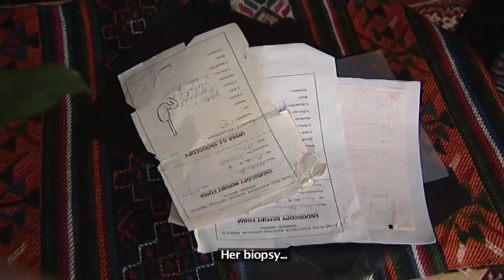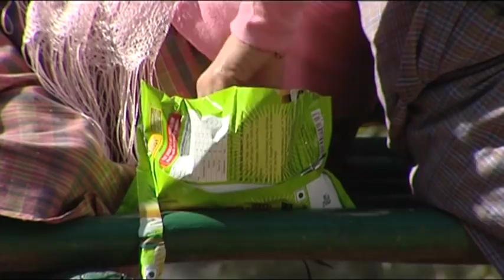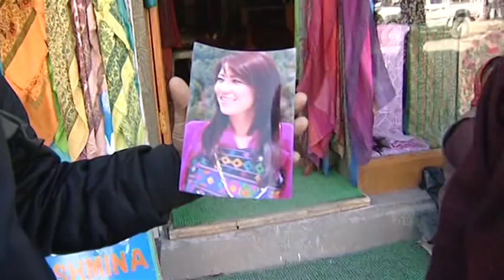ladakh movie 2013 SA TANG NAM part 2